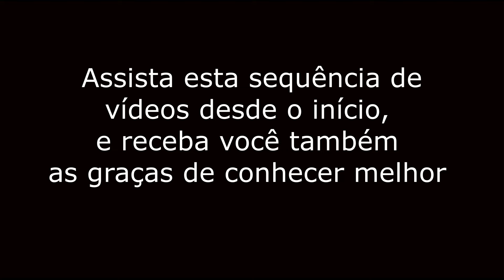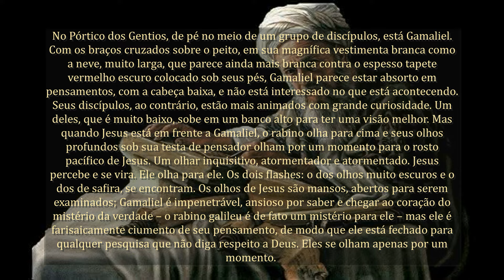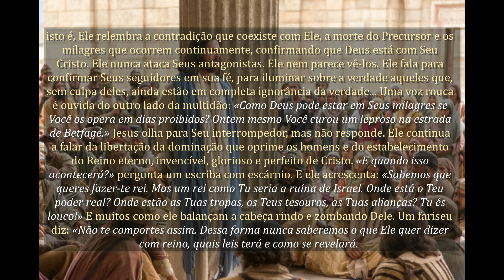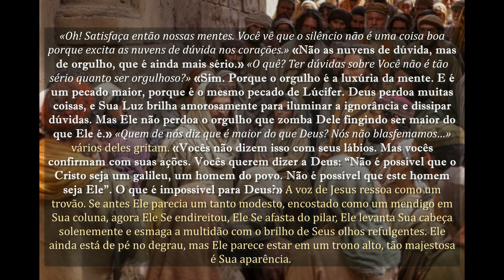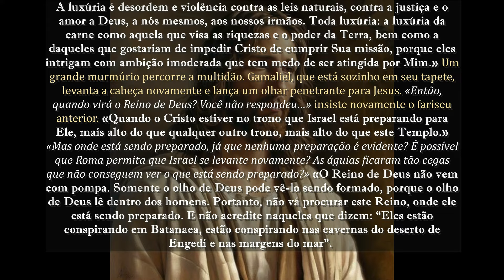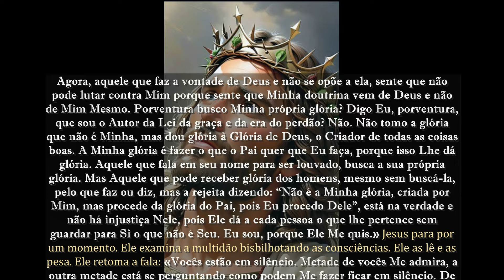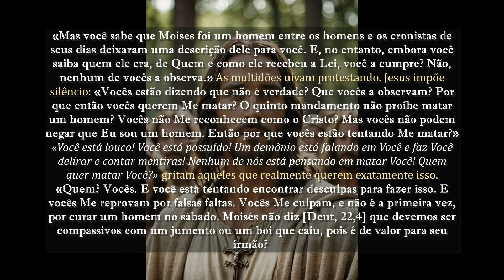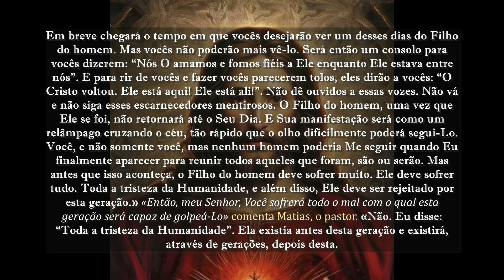#305 - No Templo para a festa dos Tabernáculos. Sermão sobre a natureza do Reino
No Templo para a festa dos Tabernáculos. Sermão sobre a natureza do Reino.
O Evangelho como me foi revelado – (Maria Valtorta).
Colabore com este apostolado – PIX – 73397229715
Narra o nascimento e a infância da Virgem Maria e seu Filho Jesus; os três anos da vida pública de Jesus (formando a maior seção); sua paixão, morte, ressurreição e ascensão; os primórdios da Igreja; e a assunção de Maria. Em elevado estilo literário, a obra descreve paisagens, ambientes, pessoas e eventos com a vivacidade da representação gráfica. Apresenta personagens e situações com uma visão introspectiva e apresenta momentos de alegria ou drama com a sensação de alguém realmente participando deles. Ele fornece informações sobre as características de ambientes, costumes, ritos e culturas com detalhes convincentes. Por meio de um relato emocionante da vida terrena do Redentor, especialmente por meio do discurso e do diálogo, a obra lança luz sobre toda a doutrina do Cristianismo de acordo com a ortodoxia católica. O bem-aventurado Gabriele M. Allegra, que estimava muito o trabalho de Valtorta, escreveu: "Dons da natureza e dons místicos harmoniosamente unidos são responsáveis por esta obra-prima da literatura religiosa italiana e - talvez eu deva dizer - da literatura cristã em nível mundial." “O Evangelho como me foi revelado”, um sucesso mundial da literatura espiritual, agora está disponível em inglês. É uma obra inspirada ou, como dizem alguns, um “evangelho” que não substitui nem modifica o Evangelho, mas o narra, integra e ilumina, com o propósito de reavivar nos corações dos homens o amor a Cristo e à sua Mãe. O Evangelho conforme me foi revelado é uma série de dez volumes. Permanecendo sentada na cama, Maria Valtorta escrevia em cadernos comuns de mão própria, ininterruptamente, sem esboçar ou fazer correções. Freqüentemente, alternou a redação dos episódios de sua obra principal com textos sobre outros temas que viriam a constituir suas chamadas obras “menores”, que foram publicadas em cinco volumes, além da Autobiografia. Isso inclui os seguintes títulos.